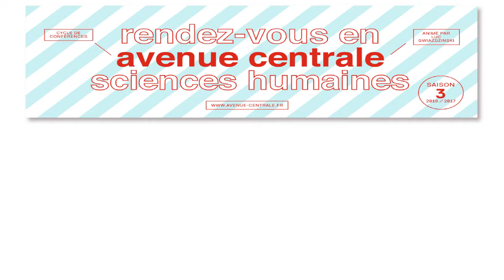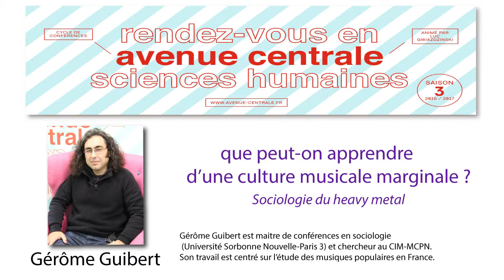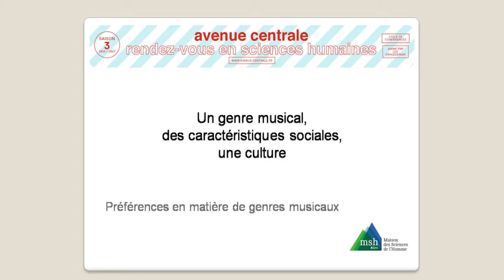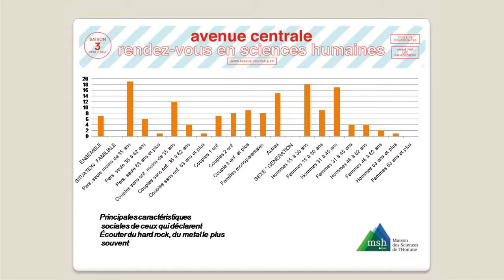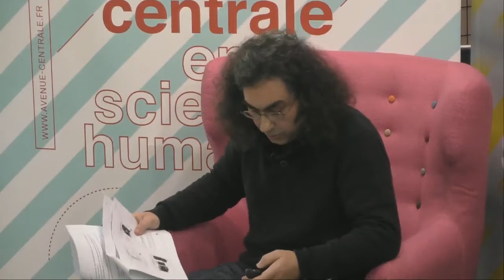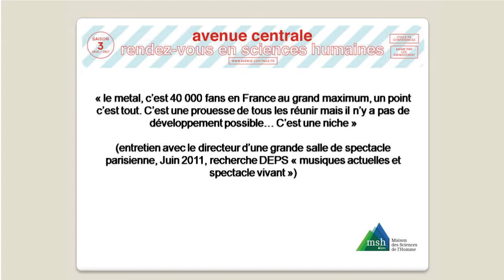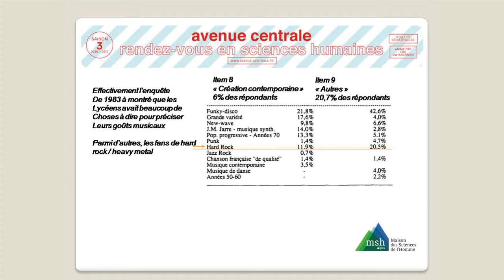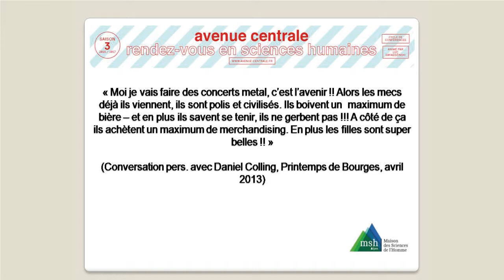Que peut-on apprendre d’une culture musicale marginale ? Sociologie du heavy metal - Gérôme GUIBERT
D’abord appelé hard rock en France dans les années 70, le heavy metal est un genre musical à base de guitares électriques dont diverses conjugaisons sont pratiquées depuis plus de quarante ans et qui a trouvé des adeptes aujourd’hui dans la plupart des régions du monde.

Ce qui caractérise le heavy metal, c’est au-delà de l’imagerie, du son ou des thèmes abordés, le fait qu’il figure invariablement parmi les genres musicaux les plus détestés par les hommes comme par les femmes, quel que soit l’âge ou le niveau de diplôme des personnes interrogées.

Pour autant, il rassemble invariablement une minorité de supporters parmi les générations successives qui fait aujourd’hui masse, rendant visible ce qui est très longtemps apparu comme négligeable (en quantité comme en qualité).

Quelles sont les caractéristiques des fans de metal et de ce monde de l’art ? Qu’est-ce que nous montre en creux l’évolution du phénomène heavy metal ? C’est ce que contribuera à montrer cette conférence en se situant au-delà du folklore.